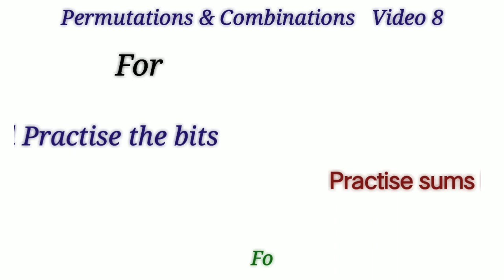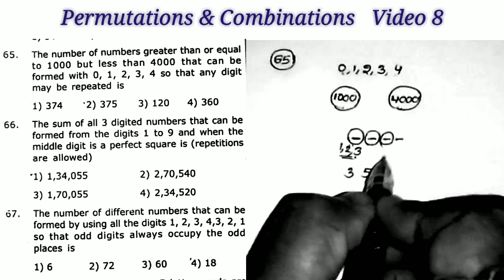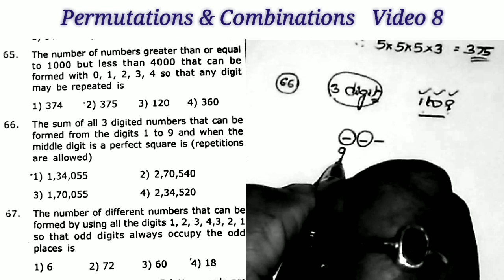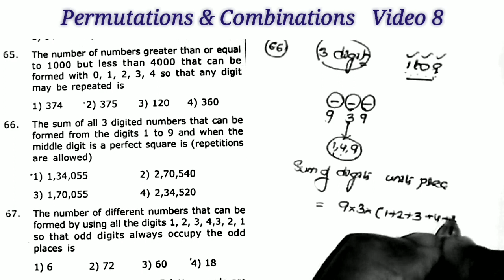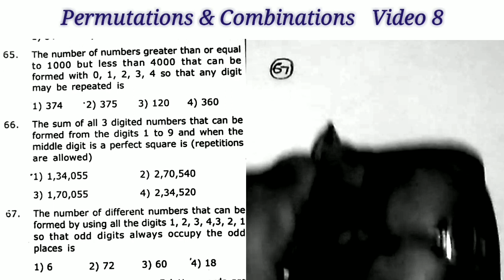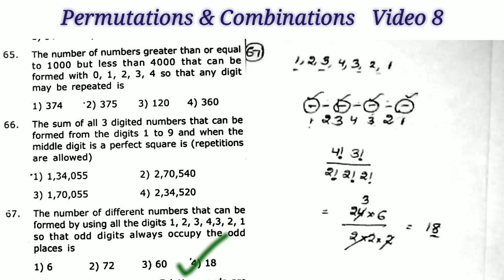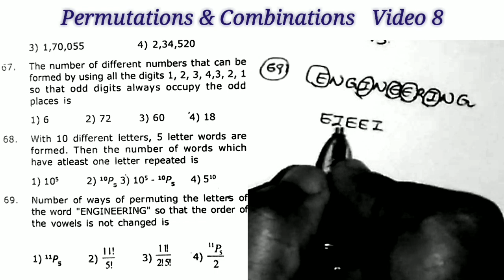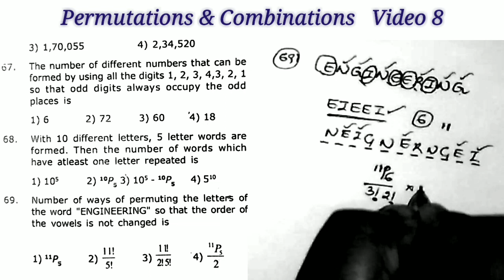Eamcet Coaching Classes || Eamcet 2021 preparation || Eamcet Permutations and Combinations